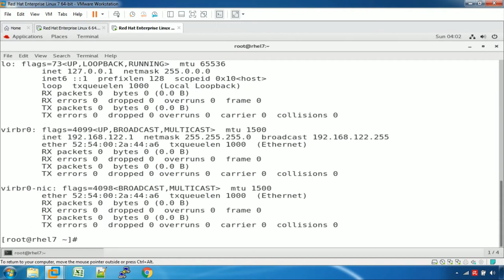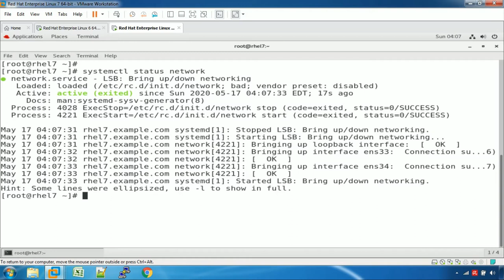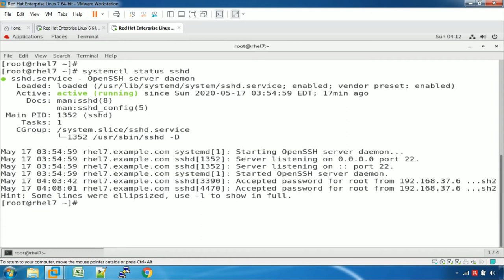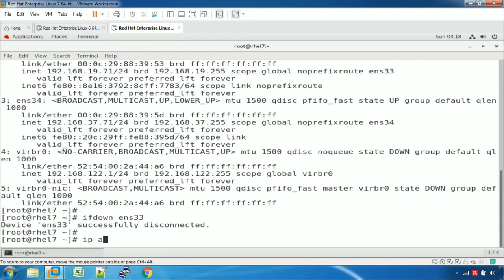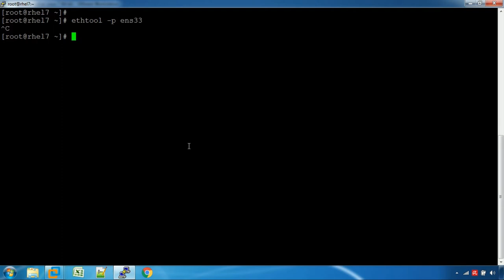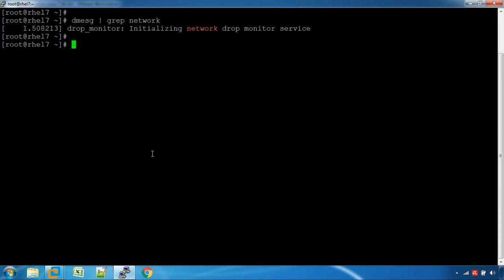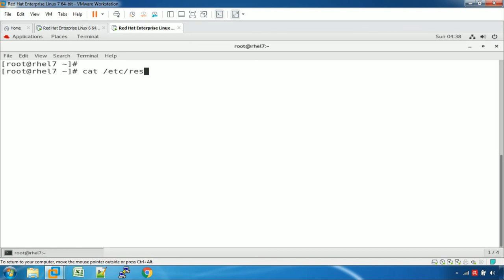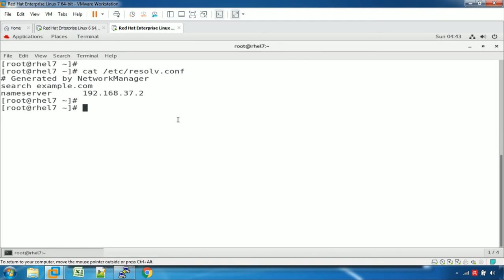Linux Network Troubleshooting (Tamil)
Linux Network Troubleshooting